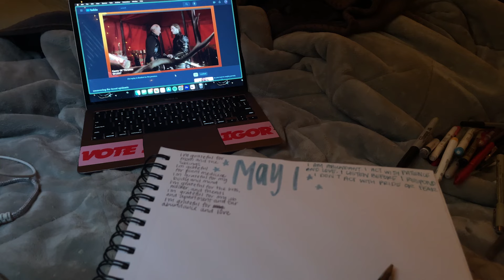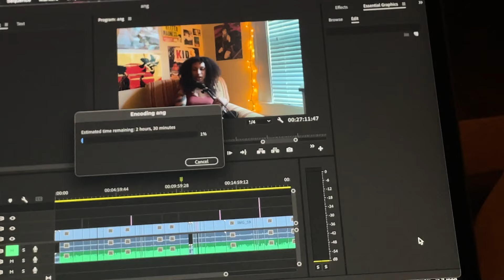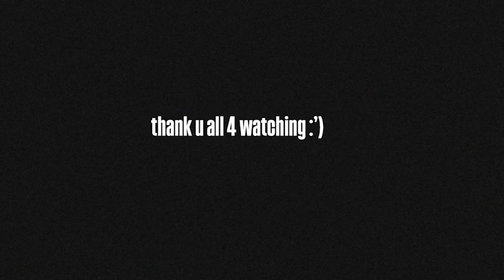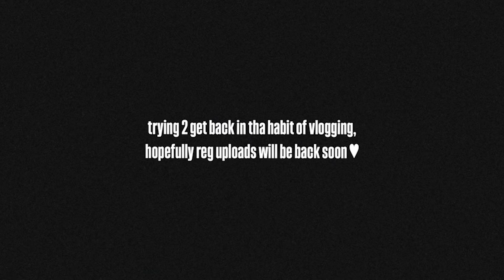the may vlog (even tho its almost 3 months late)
as f*cking always - FREE PALESTINE, CONGO, SUDAN, and so so many other countries that are suffering. stay educated. do your research.
F*CK KAMALA HARRIS BUT ALSO BE REALISTIC. let's get through this stupid election and then work on organizing, seriouslyyyyyy. y'all know my socialist ass doesn't wanna vote for her either, but let's get it out of the way so we can continue working towards the real goal.

songz used:
the golden bull - debris of titan
wolf - tino drima
upsetty - the slaps
head - dead sullivan
song for moon - reptaliens
elbowz - floats
wave 2 - sports coach
settle down - furnsss
cabin fever - subsonic eye

0:00 may 1
1:23 may 2
2:22 may 4
4:00 may 5
5:51 may 7
6:43 may 8
8:51 may 10
9:14 may 12
9:46 may 13
12:06 may 14
13:06 may 16
14:12 may 17
14:24 may 18
14:58 may 20
15:53 may 21